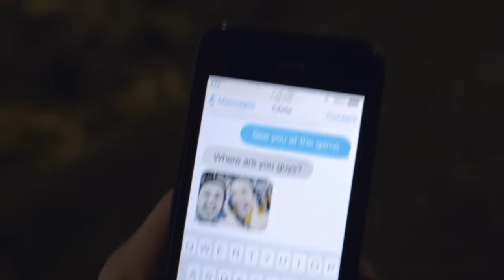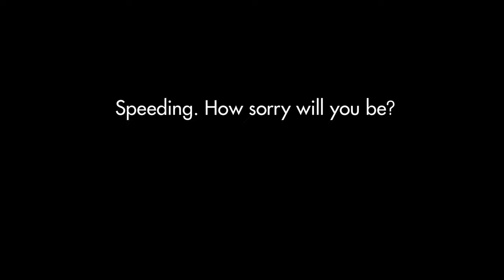Speeding. How sorry will you be?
Speeding increases the risk of crashing. When you’re travelling in a speeding vehicle, speak up and tell the driver to “slow down” – you may not get a second chance to. The choice is yours.

This interactive video has been optimised for viewing on desktop; selections cannot be made on mobile or tablet.